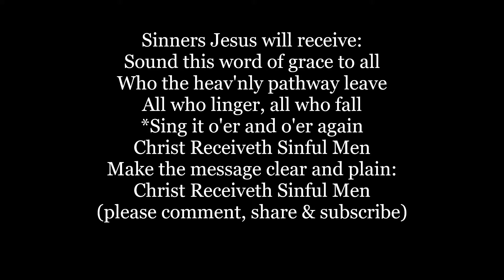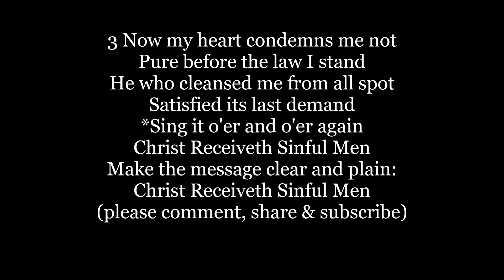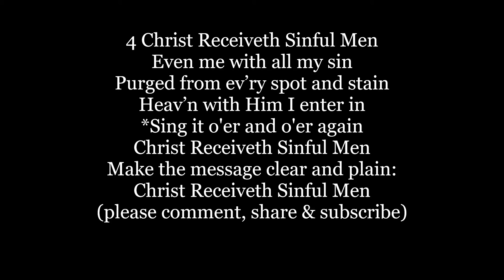CHRIST RECEIVITH SINFUL MEN Hymn Sinners Jesus will receive Lyrics Words text sing along song music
Sinners Jesus will receive:
Sound this word of grace to all
Who the heav'nly pathway leave
All who linger, all who fall

Sing it o'er and o'er again
Christ Receiveth Sinful Men
Make the message clear and plain:

2 Come, and He will give you rest;
Trust Him, for His word is plain;
He will take the sinfulest;

3 Now my heart condemns me not,
Pure before the law I stand;
He who cleansed me from all spot
Satisfied its last demand

4 Christ receiveth sinful men,
Even me with all my sin;
Purged from ev’ry spot and stain,
Heav’n with Him I enter in

Author: Erdmann Neumeister (1718); Translator: Frances Bevan (1899)